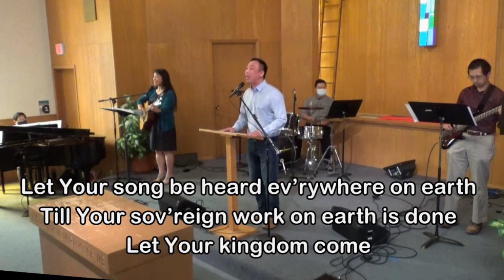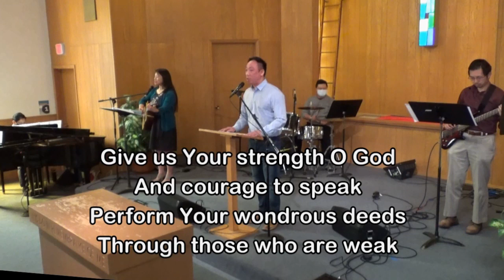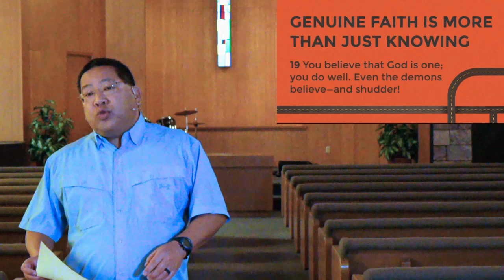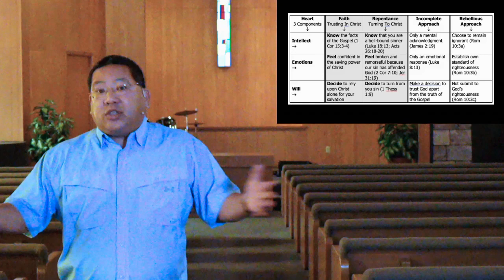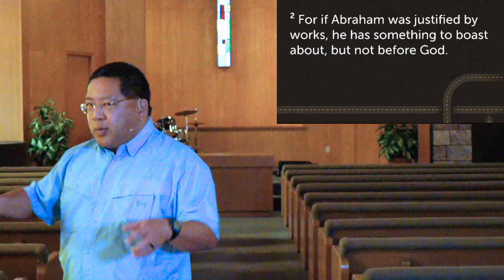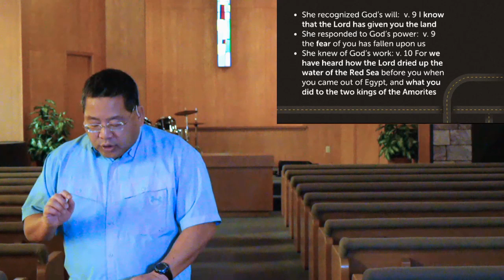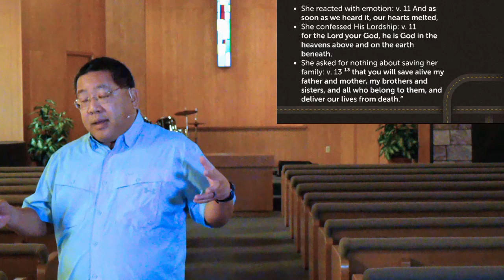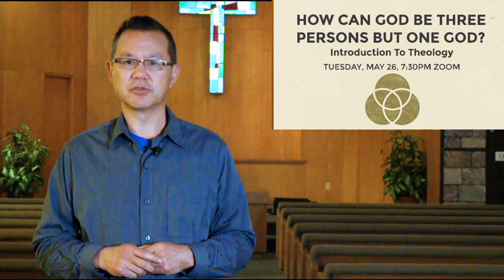The Evidence of Genuine Faith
The world's different religions vary widely by how important "right beliefs" are compared to "right actions". Can you be a good person if you just believe certain ideas? And what if you believe those ideas but you don't behave with any more love or gratitude or humility?

Pastor Steve continues his walk through James (2:19-26) who argues that genuine faith is demonstrated with obedience, service, and Godly deeds. If we asked somehow who knew you, would they say that your faith in Christ is genuine?